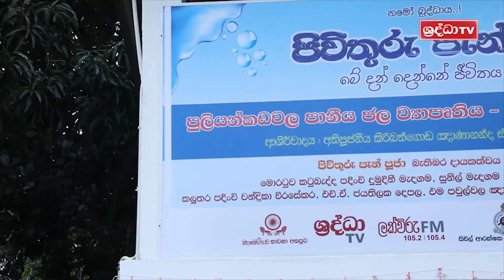''රටේ ඉදිරි පරම්පරාව ආරක්ෂා කරගන්න"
මේ මහා පුණ්‍ය කර්මය හා ඔබත් එක්වීමට කැමති නම් 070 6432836 දුරකථන අංකය අමතන්න

අපගේ Facebook පිටුව හා ඔබත් එක්වන්න..